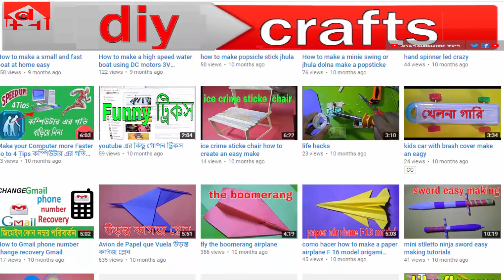how to make a beautiful flower vase with plastic bottle and jute rope diy crafts